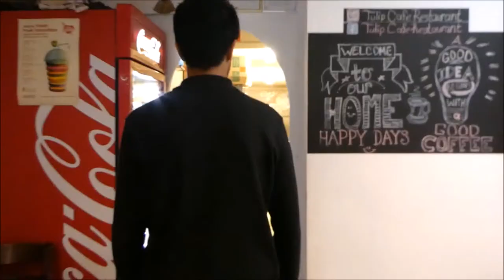NEIGHBOUR - Short Film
A film about Adam, whose life changes when someone moves in next door.
Written, Edited, Coloured and Directed by Adil Zubair.